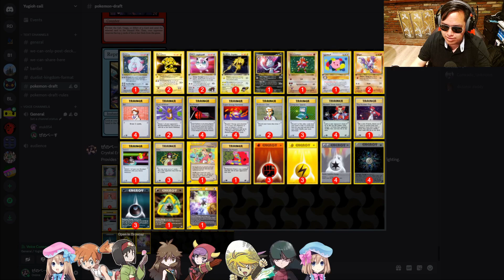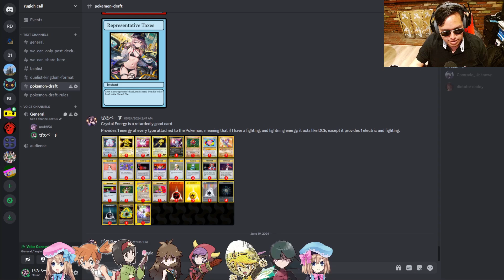Aquapolis! Pokémon Progression Series Part 13: Haymaker vs Kangaskhan Magmar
In this series, we rip off @Cimoooooooo's progression series, but unlike him, we will play Pokémon TCG.

Buy My Books: NOTE: If you are under 18, do NOT even try. Parents, keep your kids away from these.

Quiet; Thoughts Pt. 1

United; Conflict Pt.2

Bright; Darkness Pt. 3

Music (Sometimes) provided by TheRelaxedMovement.